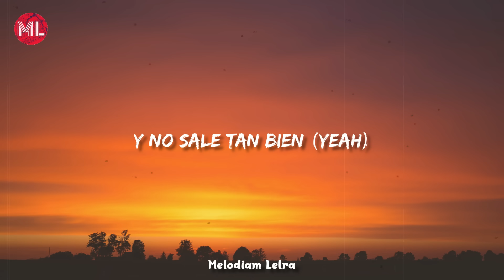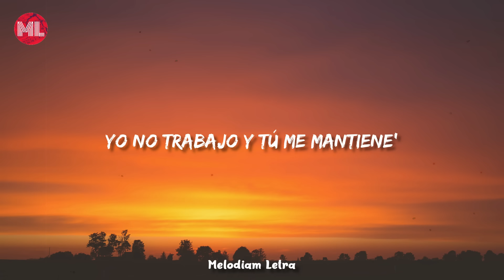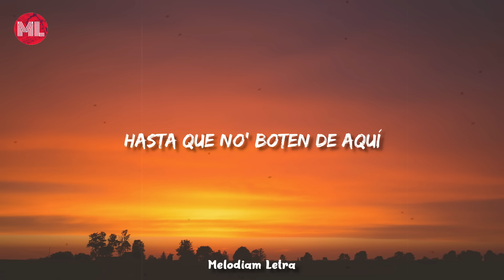Becky G, El Alfa - Fulanito (Letra / Lyrics)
Letra / Lyrics :

Yo, El Animal
Fulanito
¡Yi-chi-chi-chi!

Que me tiene loca a mí (woo)
Bailando apretaíto' (oh)

Muévelo, que te aprieta, neta (woo)
Muévelo, que aprieta, neta (sheesh)

Done 1:16

La cintura baila "cha-cha-cha", montada en caja 'e bola' (woo)
Yo me vo'a queda' contigo pa' no dejarte sola
Vo'a deja' die' mujere' que tengo por ti sola (woo)
Si cuando saca la manilla, todita' son de 100